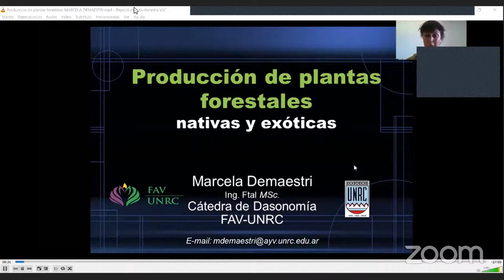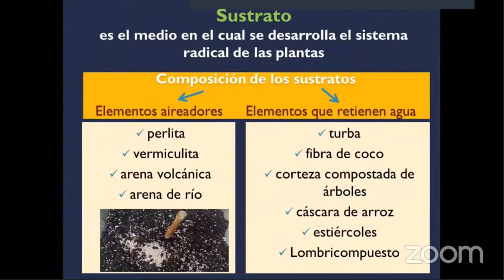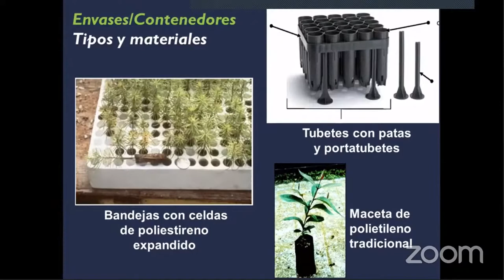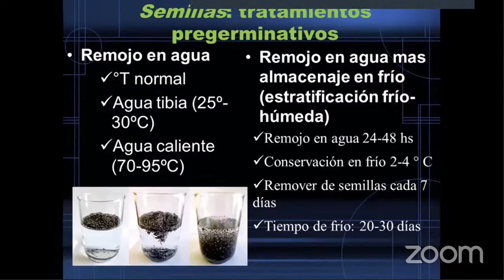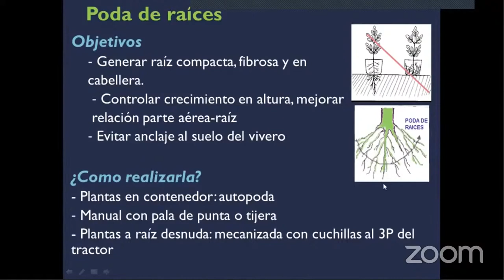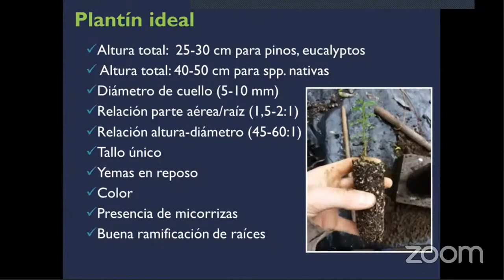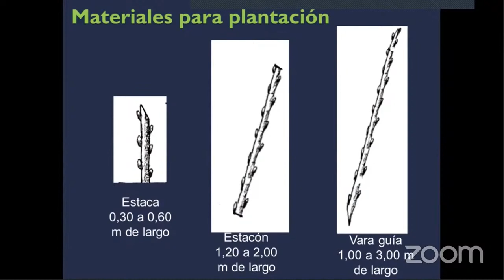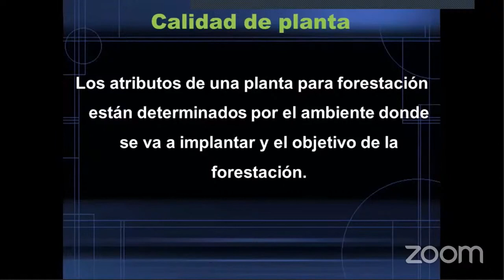Producción de Plantas Nativas y Exóticas Ing. Forestal MSc. Marcela Demaestri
Compartimos la charla de la Ingeniero Forestal MSc Marcela Demaestri del area Dasonomia en el marco del evento de Capacitación Alternativas de Sistemas Forestales en el Sur de Córdoba. Organizado por el INTA, el Ministerio de Agricultura y Gandería de la Nación, la Federación Agraria Argentina, y el Consejo de Suelo del Departamento General Roca. Se realizó en forma virtual el Jueves 3 de semtiembre de 2020. Accedé a la capacitación completa en el Canal Oficial de INTA Marcos Juarez.